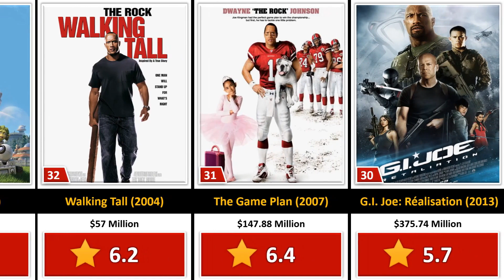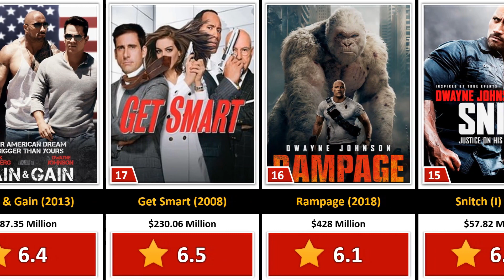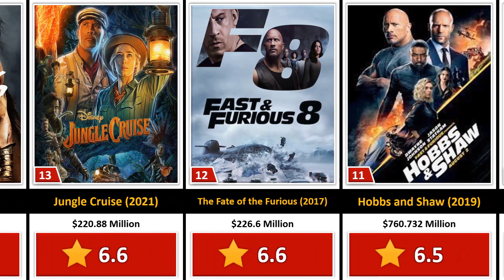Dwayne Johnson Movies Worst To Best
In this video we showed you Dwayne Johnson Movies Worst To Best

👋 Hey! Welcome to Modern Data

Methodology:

1. We gathered data and information from various sources.
2. We designed and edited all graphics in Adobe After Effects.
3. After rendering the graphics, we added the background music and its intro and outro from Adobe Premiere Pro.